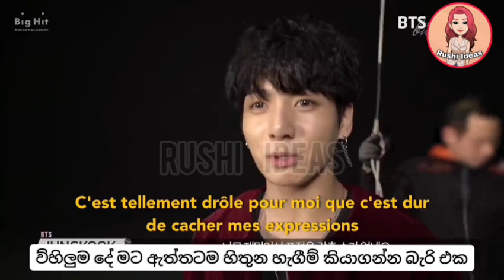BTS රූගත කිරීම් අතරතුර සිදුවූ අපූරු සිදුවීම්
කොරියන්,සිංහල,තායි,චීන,රශියන්,තුර්කි,හින්දි වැනි විවිධවූ කතා, කේ පොප් මියුසික්, ගොසිප් ගැන දැනගන්න අපිව සබ්ස්ක්‍රයිබ් කරන්න. වීඩියෝ දාපු ගමන් බලන්න📢 නෝටිෆිකේශන් බෙල් එක 🔔 ප්‍රෙස් කරන්නත් අමතක කරන්න එපා.

ඔයාලා තවත් බලන්න දැනගන්න කැමති විස්තර තියෙනවානම් ඒවත් කමෙන්ට් කරන්න.ඔයාලා වෙනුවෙන්ම ඒ හැම දෙයක්ම ගෙන එන්න අපි සූදානම්.✌️

අපේ ෆේස්බුක් ගෲප් එකත් එක්කත් එකතු වෙන්න
official face book group 👇

I do not own the contents of this video, I am only responsible for the rediting only for sri lankan fans to understand details in srilankan language. All due credits to All production companies, youtube channels,facebook, social medias

thank you for all of you to give,make such a wonderful videos to watch all over the world korean fans.

Audio tracks used- Youtube studio